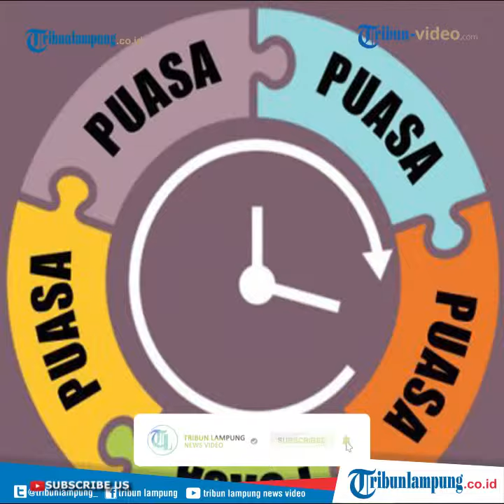TIPS ANTI LEMAS SAAT MENJALANKAN IBADAH PUASA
TRIBUNLAMPUNG.CO.ID - Biar puasa Tribunners lancar anti lemas.
Yuk simak tipsnya berikut ini:
1. Jangan Pernah Lewatkan Sahur

Sahur ibarat sarapan bagi orang yang sedang puasa yang diwajibkan.

Lantaran tubuh membutuhkan asupan makanan dari subuh hingga menjelang azan Magrib

Orang-orang yang melewatkan sahur juga cenderung makan berlebihan saat berbuka.

2. Mencukupi Kebutuhan Cairan Tubuh

Kekurangan cairan tubuh akan membuat badan lemas dan dehidrasi.

Air putih dianjuran namun bisa diganti dengan susu, jus, atau makanan berkuah.

Sebaiknya hindari minuman berkafein dan banyak makan buah yang memiliki kadar air tinggi seperti, melon, jeruk, dan nanas.

3. Olahraga Ringan

Olahraga di bulan ramadan bisa membuat tubuh menjadi fit.

Tapi jangan melakukannya di siang hari akan membutuh tubuh menjadi lemas dan dehidrasi.

Lakukan gerakkan ringan seperti jogging dan bersepeda selama 15-20 menit saat menjelang berbuka.

4. Makan Secukupnya dan Tidak Berlebih saat Berbuka

Puasa menuntun untuk mengendalikan diri seperti tidak sahur dan berbuka secara berlebihan.

Makan berlebihan akan membuat berat badan bertambah, apalagi banyak konsumsi gorengan dan fast food.

5. Gosok Gigi Setelah Sahur dan Sebelum Tidur

Saat berpuasa, tubuh akan membakar cadangan lemak sebagai energi utama dan meningkatkan kadar keasaman darah.

Hingga membuat nafas orang berpuasa biasanya berbau.

Untuk meminimalisirkannya dengan menggosok gigi setelah sahur dan sebelum tidur. (*)
Video : Wahyu Iskandar
Artikel ini telah tayang di video.tribunnews.com dengan judul  : PUASA ASYIK - Tips Anti Lemas saat Menjalankan Ibadah Puasa